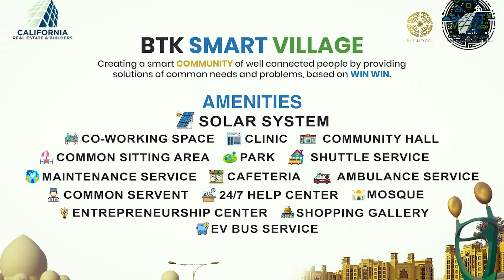Best Community In Karachi | 2024 Edition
When it comes to the best Community In Karachi then people mostly think about Malir Cantt or DHA or other communities in Karachi. The main factors to understand over here is the key fact that the lifestyle in Bahria Town Karachi cannot be compared to any city in Pakistan.

The quality lifestyle that is being provided in Bahria Town Karachi makes it the best community to live in Asia. People that are planning to relocate to Bahria Town Karachi can watch this complete video.